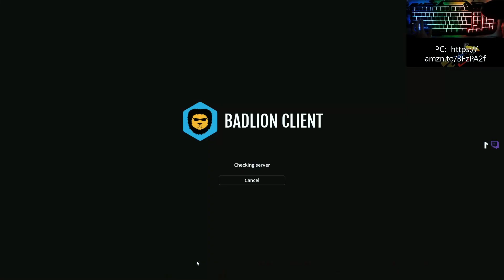Money Maker + Reagemod XL Edition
mein Minecraft Server kresstei.play-mc.de

Mein Setup